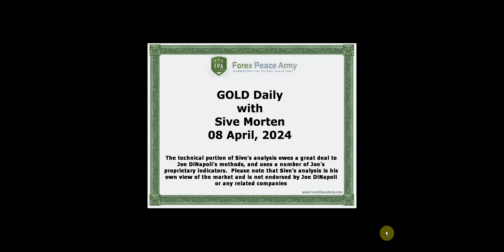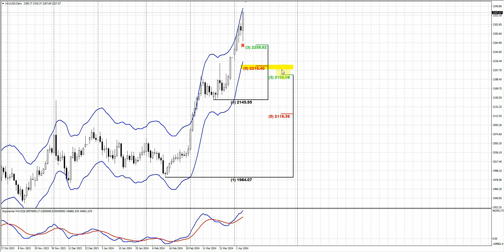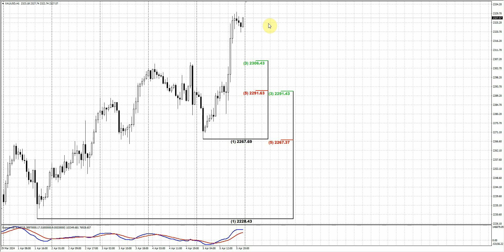ForexPeaceArmy| Sive Morten Daily Gold 04.08.24